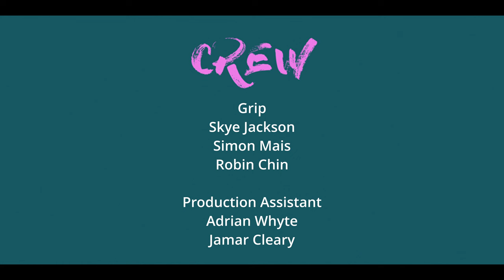LUST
We present to you LUST the 2nd of seven from the  *** SE7EN DEADLY SINS ***  Short film series.

PRODUCED BY:  ANOUVUE Collective
DIRECTOR:  Kevin Jackson
WRITER:  Kevin Jackson

*** STARRING ***

Marlon Walker
Shanalee Shields

Dead Dude
Skye Jackson

Fly
Paid Actor

*** CREW ***

CINEMATOGRAPHER:  Wentworth "Z-Axis" Kelly
1st CAMERA ASSIST:  Randall Richards
2nd CAMERA ASSIST: Selah McHail
KEY GRIP:  Skye Jackson
GRIP 1: Simon Mais
GRIP 2: Robin Chin
LOCATION SOUND MIXER :  Lindon Clarke
PRODUCTION ASSISTANT: Adrian Whyte
PRODUCTION ASSISTANT:   Jamar Cleary
BEHIND THE SCENES: Jamar Cleary
BEHIND THE SCENES: Adrian Whyte

EQUIPMENT: REALIZM STUDIO
EQUIPMENT: IKON MEDIA & FILMS

EDITOR:  Kevin Jackson
MUSIC + SOUND DESIGN:  Wentworth "Z-Axis" Kelly
COLOR:  Wentworth "Z-Axis" Kelly

*** SPECIAL THANKS ***